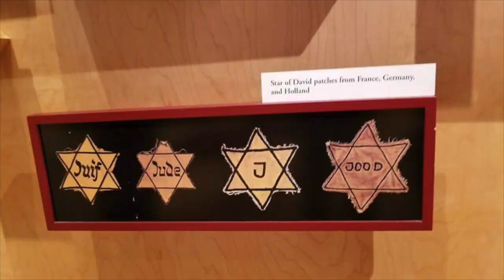Holocaust Learn & Remember 2024 - Howie Nestel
Join the San Antonio Public Library and the Holocaust Memorial Museum of San Antonio for the 12th Annual Holocaust Learn and Remember program series in January 2024.